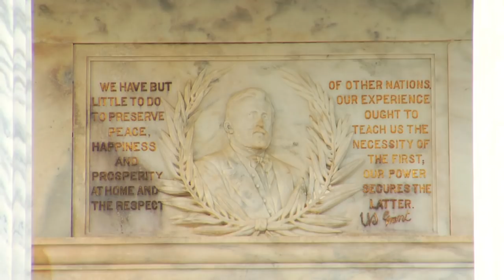A Musical Journey through Vicksburg NMP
Park Ranger Tim Kavanaugh gives a tour of Vicksburg National Military while JAZZ Rangers Matt Hampsey and Bruce Barnes perform period music with fiddler Gina Forsyth.